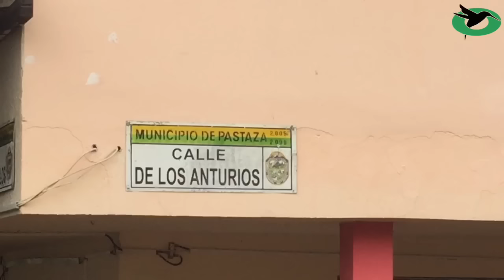Fuerte lluvia en Puyo